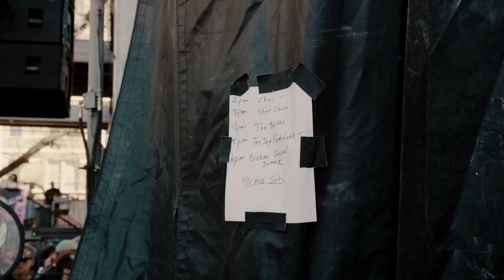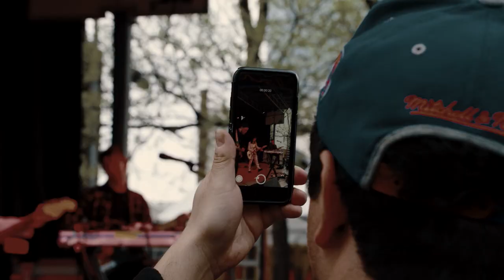SXSW Music Festival 2019 | Dr. Martens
Dr. Martens Presents went back to SXSW in Austin, Texas to kickoff the 2019 festival season. We set up show at our usual spot, Container Bar for three days of killer bands, rappers, DJs, artwork, free tattoos, and mischief.